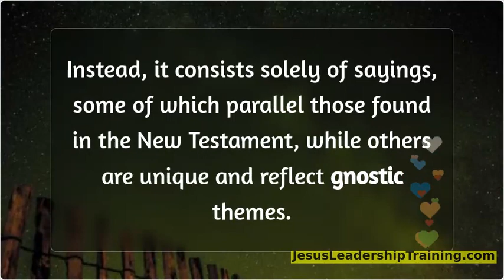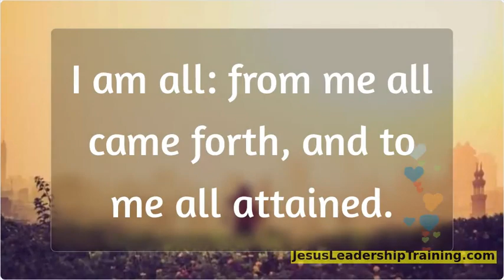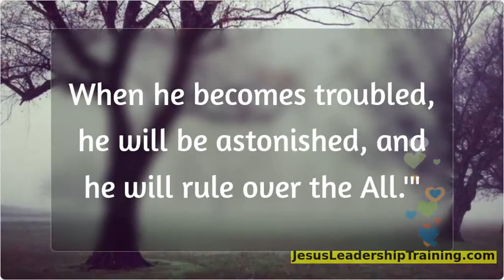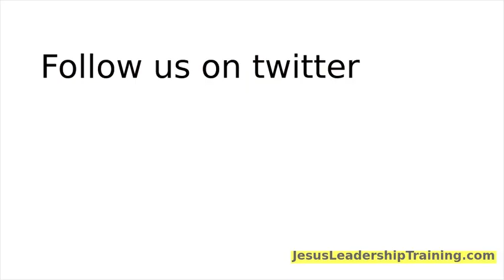What is the Gospel of Thomas?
The Gospel of Thomas is a non-canonical collection of 114 sayings attributed to Jesus. It’s part of a group of texts known as the Gnostic Gospels, which offer different perspectives on Christianity and its teachings.

Unlike the canonical Gospels in the New Testament—Matthew, Mark, Luke, and John—the Gospel of Thomas does not include a narrative about Jesus’ life, death, or resurrection.

 Instead, it consists solely of sayings, some of which parallel those found in the New Testament, while others are unique and reflect Gnostic themes.

History:
The Gospel of Thomas was discovered among other Gnostic texts in a jar at Nag Hammadi in Egypt in 1945. Scholars believe it was written in the early to mid-2nd century.
The text is primarily written in Coptic, but some parts suggest it was originally composed in Greek. This gospel emphasizes personal spiritual knowledge (gnosis) over orthodox teachings, rituals, and dogma.

Relevant Bible Verses:
The Bible does not explicitly reference the Gospel of Thomas as it is not part of the canonical scriptures recognized by the main Christian denominations. However, themes in the Gospel of Thomas that echo the canonical Gospels could be paralleled with verses like:

Matthew 13:12: “For to the one who has, more will be given, and he will have an abundance, but from the one who has not, even what he has will be taken away.” This reflects some of the mystical and esoteric sayings in Thomas about understanding and spiritual richness.

John 14:6: “Jesus said to him, ‘I am the way, and the truth, and the life. No one comes to the Father except through me.'” This reflects the theme in Thomas about finding truth through Jesus’ words.
Examples from the Gospel of Thomas:

Saying 77: “Jesus said, ‘I am the light that is over all things. I am all: from me all came forth, and to me all attained. Split a piece of wood; I am there. Lift up the stone, and you will find me there.'”

Saying 2: “Jesus said, ‘Let him who seeks continue seeking until he finds. When he finds, he will become troubled. When he becomes troubled, he will be astonished, and he will rule over the All.'”

Three Main Takeaways:

Emphasis on Personal Spiritual Discovery: The Gospel of Thomas encourages an individual search for understanding and connection with the divine, which is a hallmark of Gnostic belief.

Contrast with Orthodox Christianity: This gospel’s lack of emphasis on Jesus’ earthly ministry and sacrificial death sets it apart from the teachings of mainstream Christianity, which focus on the historical life of Jesus and His redemptive death and resurrection.

Historical Insight: The Gospel of Thomas provides scholars with insights into early Christian and Gnostic communities, showing the diversity of early Christian thought and practice.